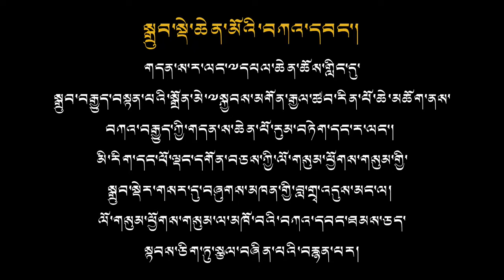སྒྲུབ་སྡེ་ཆེན་མོའི་བཀའ་དབང་།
གདན་ས་ར་ལང་༸དཔལ་ཆེན་ཆོས་གླིང་དུ་སྒྲུབ་བརྒྱུད་བསྟན་པའི་སྒྲོན་མེ་༸སྐྱབས་མགོན་རྒྱལ་ཚབ་རིན་པོ་ཆེ་མཆོག་ནས་བཀའ་བརྒྱུད་ཀྱི་གདན་ས་ཆེན་པོ་རུམ་བཏེག་དང་ར་ལང་། མི་རིག་དང་ཕོ་ལྡང་དགོན་བཅས་ཀྱི་ལོ་གསུམ་ཕྱོགས་གསུམ་གྱི་སྒྲུབ་སྡེར་གསར་དུ་བཞུགས་མཁན་གྱི་བླ་གྲྭ་འདུས་མང་ལ། ལོ་གསུམ་ཕྱོགས་གསུམ་ལ་མཁོ་བའི་བཀའ་དབང་ཐམས་ཅད་སྟབས་ཅིག་ཏུ་སྩལ་བཞིན་པའི་བརྙན་པར།